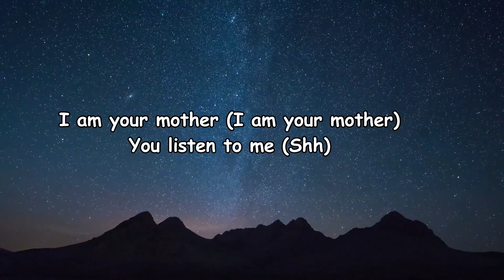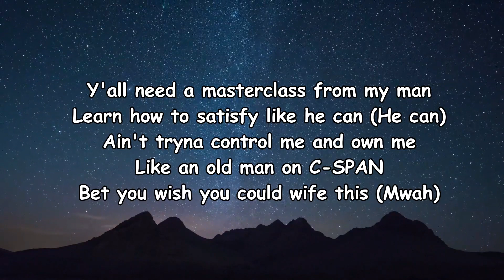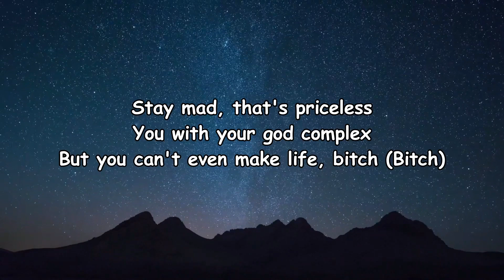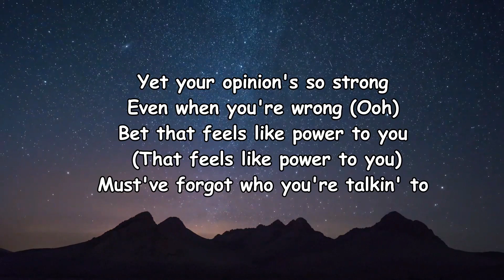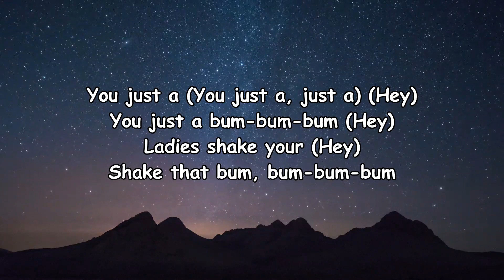Meghan Trainor – Mother Lyrics